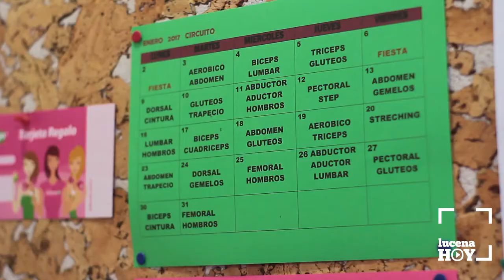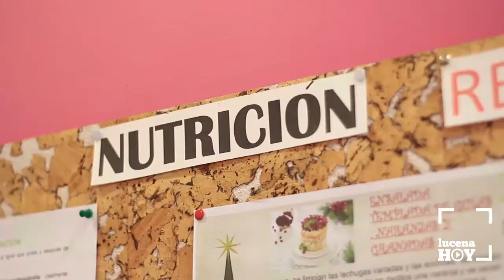VÍDEO: Un propósito clásico del nuevo año: inscribirse en un gimnasio. Hablamos con especialistas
VÍDEO: Un propósito clásico del nuevo año: inscribirse en un gimnasio. Hablamos con los especialistas